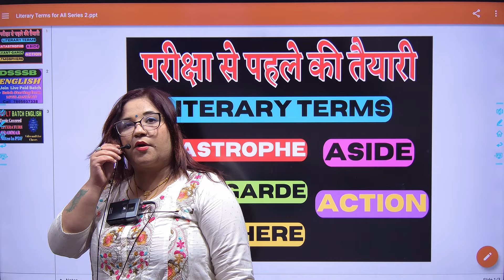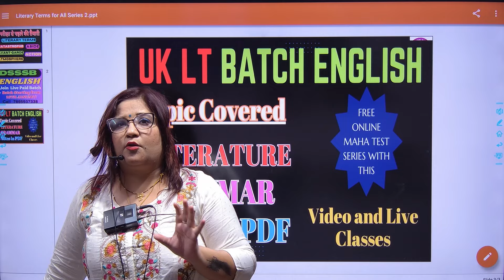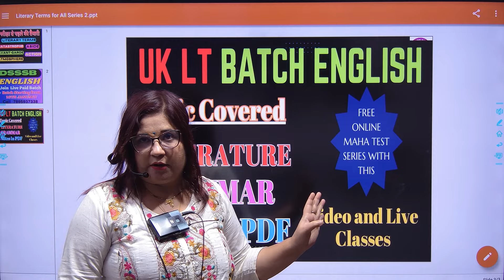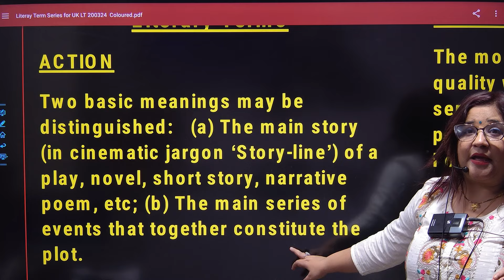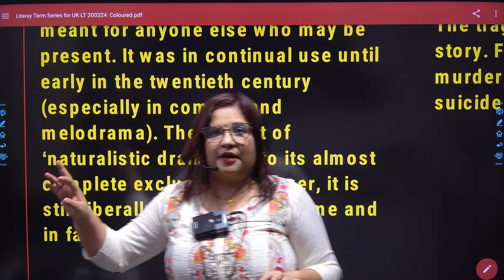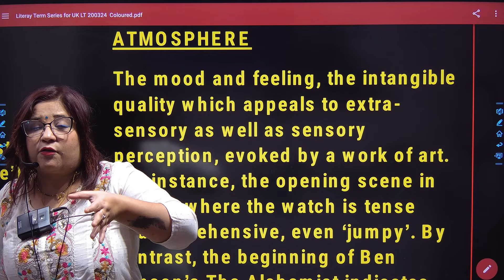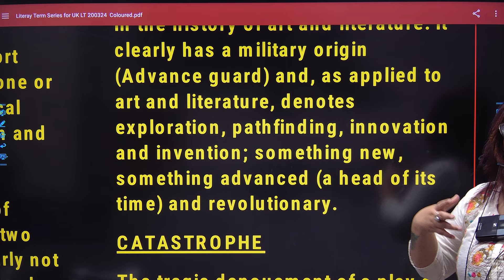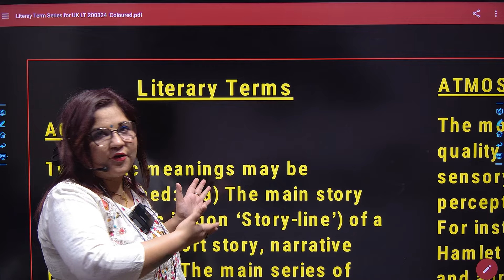Literary Terms I Aside I Action I Catastrophe I Avant Garde I Atmosphere I DSSSB II UP TGT II UK LT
DSSSB TGT English Important Topics 2024
DSSSB में सिलेक्शन कैसे लें Complete Detailed Analysis Syllabus Detail Exam Strategy
English Most Important Books & Strategy,
dsssb tgt english ki taiyari kaise kare
मैं डीएसएसएसबी परीक्षा की तैयारी कैसे कर सकता हूं?
Complete English Syllabus and Roadmap for DSSSB 2024
DSSSB TGT English Preparation Strategy
 TGT ENGLISH कैसे करें तैयारी ?
How to Crack DSSSB TGT English in First Attempt
How to prepare for DSSSB TGT English 2024
How to crack DSSSB TGT English for 2024
Syllabus of DSSSB TGT English 2024
Practice session for DSSSB TGT PGT English
Mock Test For DSSSB TGT PGT English
Dsssb english previous year paper solution with explanation
DSSSB English Literature
DSSSB English Grammar
DSSSB English TGT PGT
DSSSB English literature for PGT
DSSSB english Grammar for TGT
English Literature ki Tayri kasie kare,
ENGLISH SUTRAA,
history of english literature by swati sharma,
how to prepare for teaching jobs,
english literature for teaching job,
best online english literature class,
english literature for dsssb
how to prepare english literature,
how to prepare english grammar,
how to prepare for TGT PGT English
how to prepare dsssb tgt english 2024,
english for dsssb tgt 2024,
dsssb tgt english by swati mam,
swati mam dsssb tgt english 2024